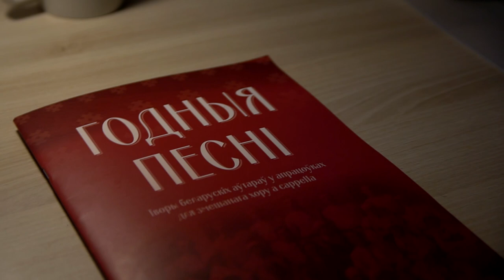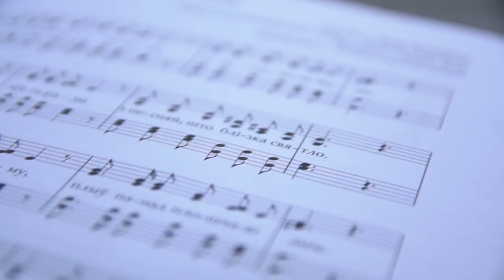Спяваем годна! Пампуйце беларускія спеўнікі са словамі, нотамі і акордамі на Symbal.by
Прапануем вам бясплатна спампаваць у pdf-фармаце спеўнікі, з дапамогай якіх вы самастойна можаце арганізоўваць музычныя святы і калектыўныя спевы ў сваіх супольнасцях, дварах, населеных пунктах

Харавы спеўнік «Годныя песні» — укладальнікі Сяржук Доўгушаў і Галіна Казіміроўская. «Народны спеўнік» і «Калядны спеўнік» выдадзены ўстановай «ЭтнаТрадыцыя»